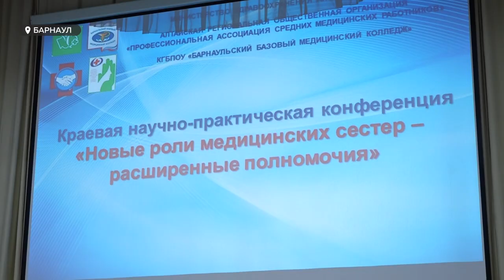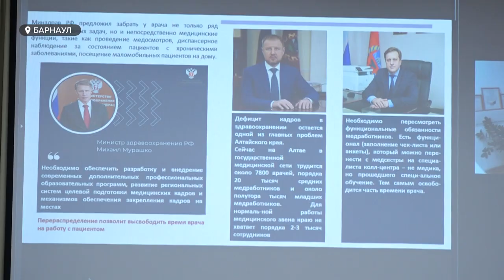Медики задумались над оптимизацией рабочих процессов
В Барнаульском базовом медицинском колледже прошла научно-практическая конференция «Новые роли медицинских сестёр – расширенные полномочия». Идея перераспределить обязанности между врачами и медсёстрами, медицинским персоналом и другими работниками понемногу вливается в жизнь, однако слаженность в работе коллег, начальников и подчинённых нужно отстраивать. А самое сложное – объяснить и доказать всему коллективу, что это имеет большое значение для здоровья пациентов.